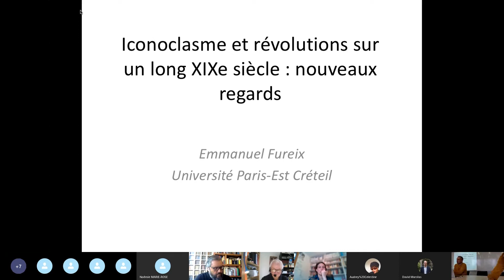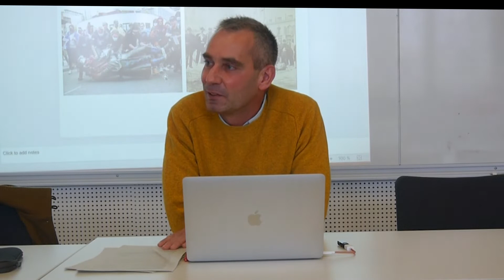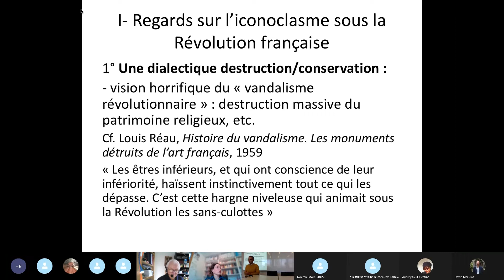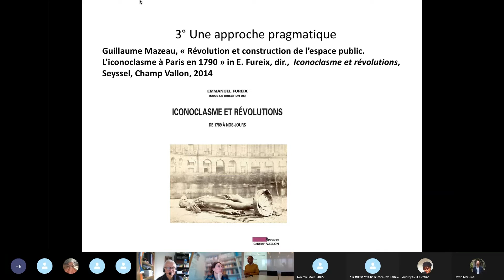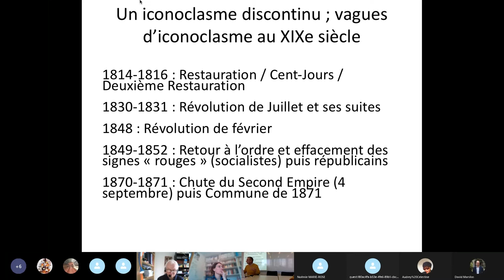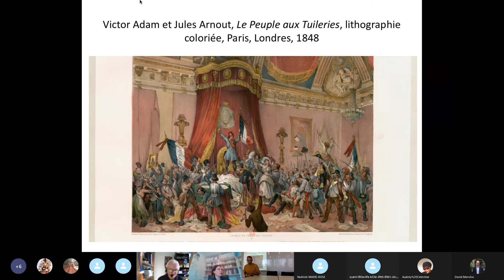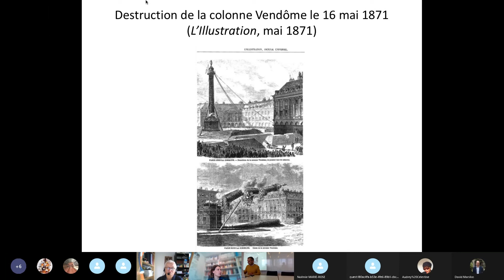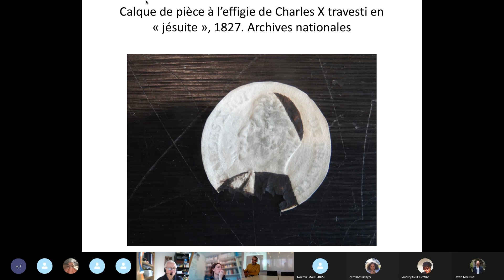01. Conférence introductive par Emmanuel FUREIX (Université Paris Est Créteil)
Conférence introductive par Emmanuel FUREIX de l'Université Paris Est Créteil intitulée « Les Iconoclasmes dans l’histoire ».